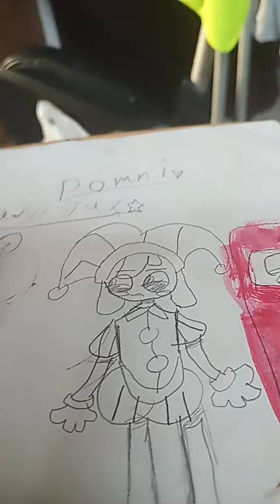drawing pomni and jax